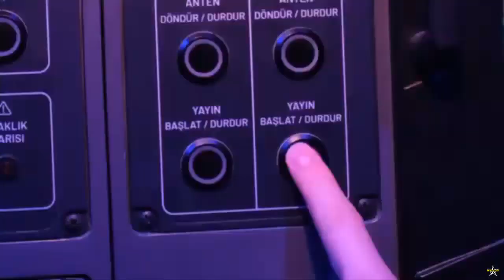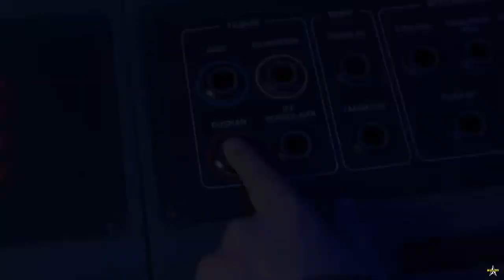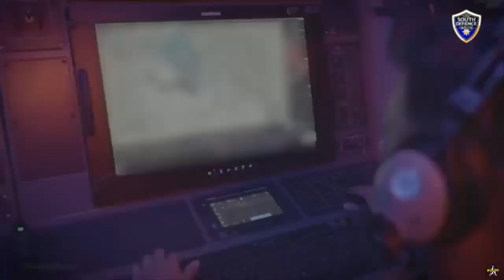Türkiye tests SİPER-1 air and missile defense system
Turkey has completed the acceptance test firing for a SİPER-1 air defense battery, confirming readiness of the nationally developed long-range air and missile defense system, according to official information released after the test conducted at the Sinop Test Center in northern Türkiye.

The battery-level acceptance firing was carried out under a demanding operational scenario that included maneuvering friendly and hostile aircraft operating simultaneously in the same airspace. Turkish authorities said the test validated the system’s performance under realistic combat conditions and marked the completion of acceptance activities for the SİPER-1 battery elements.

The Steel Dome concept, referenced during the test announcement, reflects Turkey’s approach to integrating sensors, shooters, and command systems into a unified air defense architecture. SİPER-1 is positioned as a central element of this structure, enabling coordinated defense coverage over wide areas.